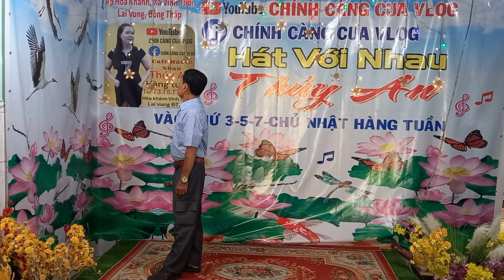LÝ NGỰA Ô : sáng tác - loan thảo : trình bày - hai vui